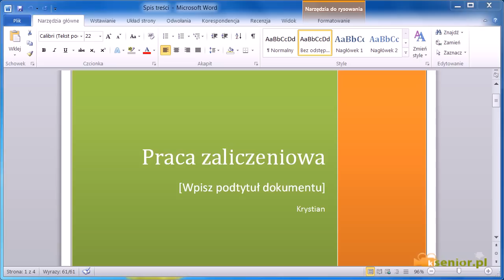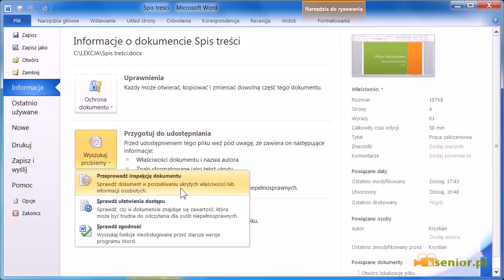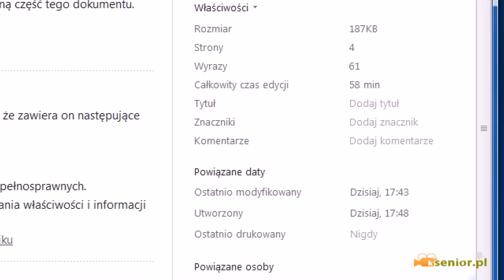Microsoft Word 2007/2010 - Inspektor dokumentów.